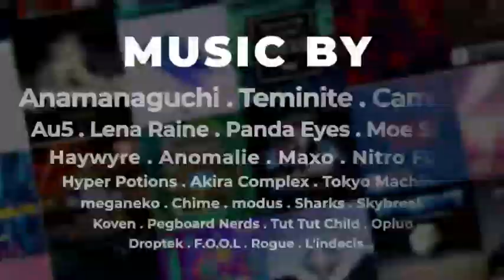Spin Rhythm XD - Announcement Trailer